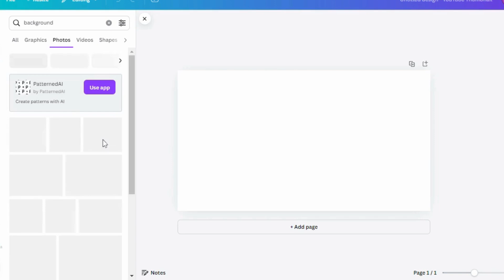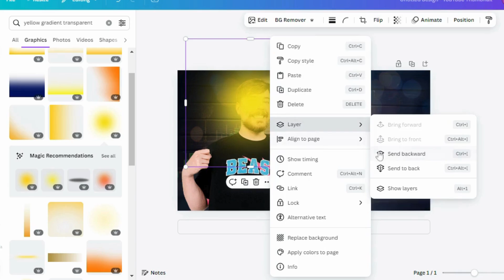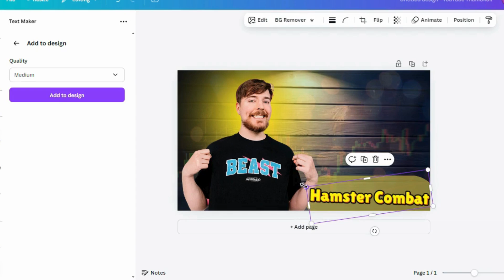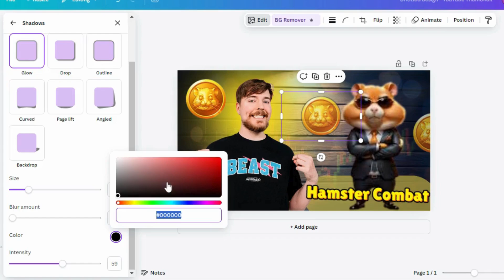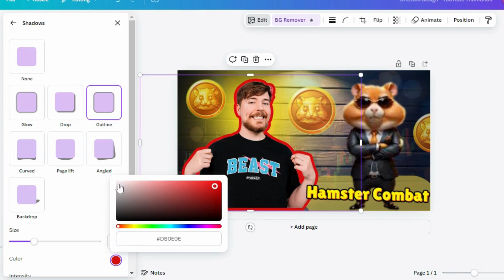Hamster Kombat YouTube Thumbnail Design | Canva Thumbnail Design | Youtube Videos